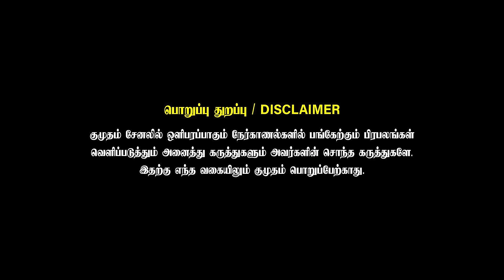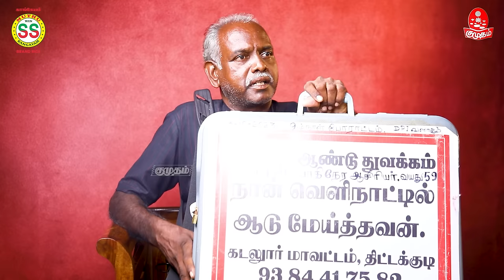குளிருக்கு ஆட கட்டி புடிச்சு... | Real Aadujeevitham Cheran Emotional interview | The Goat Life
சினிமா காதலர்கள் படத்த ஓட வச்சா தான்! | Aadujeevitham |The Goat Life Review | Prithviraj | AR Rahman

SS Brand Rice
காங்கேயம் முத்துவின் ஒரிஜினல் WIN SS BRAND RICE - தரத்திலும் சுவையிலும் என்றும் Nm.1 - வியாபார தொடர்புக்கு : 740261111